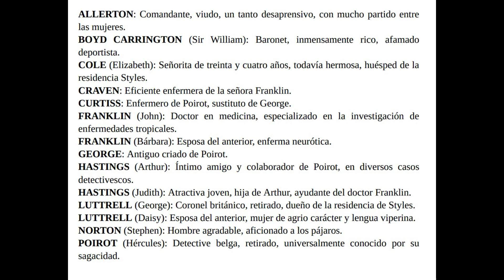TELÓN 8 (ÚLTIMO CASO DE POIROT). ÁGATHA CHRISTIE AUDIOLIBRO VOZ HUMANA ESPAÑOL SUBTÍTULOS.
TELÓN (ÚLTIMO CASO DE POIROT). ÁGATHA CHRISTIE AUDIOLIBRO VOZ HUMANA ESPAÑOL SUBTÍTULOS.
Conviértete en miembro de este canal para disfrutar de ventajas:
Por segunda vez en Styles, escenario del primer éxito de Poirot, se iba a cometer un homicidio. El autor ya había matado impunemente en cinco ocasiones. Como todos los criminales, se creía más inteligente que nadie. Y eso es algo que Poirot no puede consentir. Poirot ha vuelto a Styles porque pretende localizar a ese asesino. Pero el detective es ahora un inválido, condenado por la artrosis a una silla de ruedas y con un corazón enfermo. Lo único de su persona que se mantiene en forma es el cerebro, sutil, vivo, astuto, sagaz. Se da perfecta cuenta de que es su último caso y el que considera más interesante de todos también.